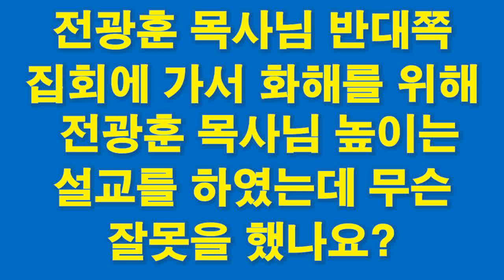전광훈 목사님 반대쪽 집회에 가서 화해를 위해 전광훈 목사님 높히는 설교 하였는데 무슨 잘못 했나요?